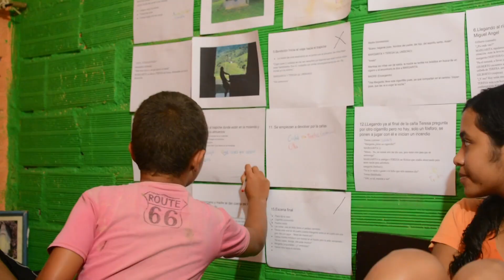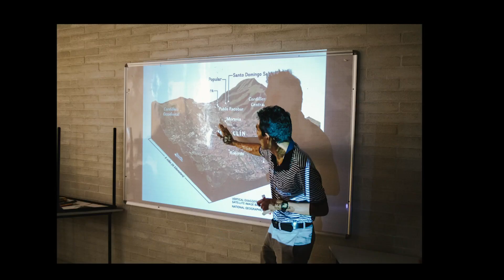Proyectos de Extensión BUPPE - Así vivimos el pregrado en Comunicaciones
El Banco Universitario de Programas y Proyectos de Extensión -BUPPE- hace parte de la Vicerrectoría de Extensión de la Universidad de Antioquia y promueve la articulación de la Universidad con la sociedad. Javier Palacios, egresado del
pregrado en Comunicaciones, narra su proceso en la ejecución de uno de los proyectos que ganó la convocatoria del BUPPE en el año 2018.

Mayor información: Vicerrectoría de Extensión
Banco Universitario para Programas y Proyectos de Extensión -BUPPE-
Oficina: Edificio de Extensión, 601